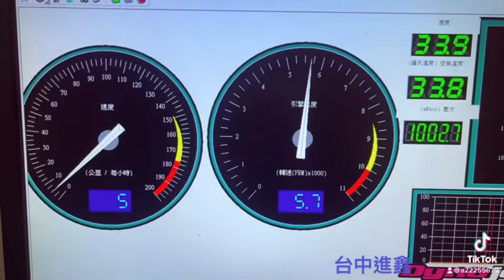勁戰拉馬力 勁戰59 勁戰63 勁戰67 勁戰六代70 JETSL DRG 動力提升 電腦撰寫 台中進鑫二輪 super x aracer